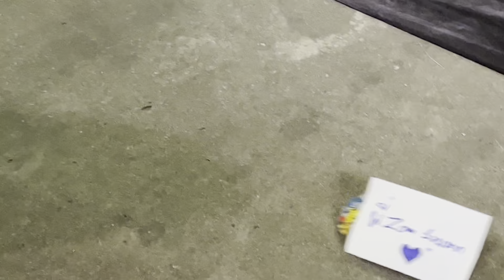072624 Zom Marie @ช็อปหรอย คุ้มให้หนัด โลตัส สงขลา @Lotus’s Songkhla [Full Fancam]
072624 Zom Marie @ช็อปหรอย คุ้มให้หนัด โลตัส สงขลา @Lotus’s Songkhla [Full Fancam]

Event : ช็อปหรอย คุ้มให้หนัด โลตัส สงขลา
Date : 26 July 2024
Location : Lotus's Songkhla